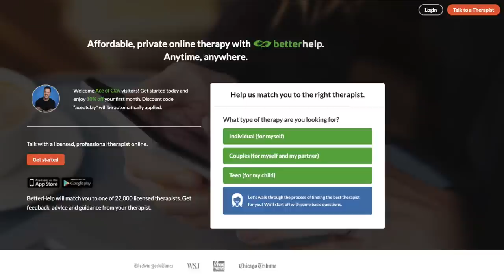I Sculpted Chaos - Meet "Pinwheel"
What would chaos look like if it were a creature? How would it act? How would it navigate the world? Join me in this video to explore this and welcome the next character into The Mutant Universe, Pinwheel The Intrepid. Watch me sculpt him from polymer clay and wire, paint him, and tell his story in this full process tutorial video.

Welcome to Ace of Clay! I’m Anthony and I am a sculptor. I love all things Tim Burton, stop motion and creepy. Whether you’re a beginner with clay or have been sculpting forever, l have something for you. Let me entertain you with some relaxing and satisfying sculpting videos and viral trends. I hope my videos provide you with entertainment and art inspiration!

Visit aceofclay.com for even more materials and supplies!

TOOLS

- Wax Carving Tools *updated (similar to mine)
- Small Ball Styluses/Color Shapers (my exact set)
- Firm Rubber Detail Tools & Ball Styluses (my exact set)
- Pasta Roller (my exact model)
Lazy Susan (my exact model)
Sculpey Cutter Set

CLAYS

Sculpey Ultra Light
Super Sculpey ORIGINAL
The Mother Load (8 lbs)
Super Sculpey FIRM
Super Sculpey MEDIUM BLEND
Premo Sculpey Black 2oz
Premo Sculpey Black 8oz
Premo Sculpey White 2oz
Premo Sculpey White 8oz

LIQUID CLAYS

Bake & Bond Liquid Sculpey
Translucent Liquid Sculpey

FOR FINGERPRINTS

Clay Softener

ARMATURE

Aluminum Wire for Armature
Bamboo Skewers (I get the 12” ones)
Wooden Plaques (similar to mine)

VARNISHES

FolkArt Gloss Varnish
FolkArt Satin Varnish
2-Part Epoxy Resin

AWESOME PAINT & PAINTS

NEW FolkArt Dragonfly Glazes
NEW FolkArt TREASURE GOLD
COLOR SHIFT PAINTS
FolkArt Assorted Colors
FolkArt Traditional Metal Color Metallics
FolkArt Assorted Colors 2

BRUSH SETS

One Stroke Brush Set
Nylon Brush Set
Soft Grip Detail Brush Set

RESIN

Amazing Clear Cast